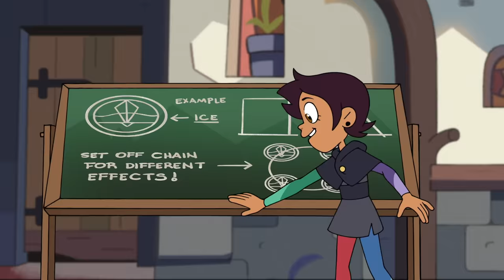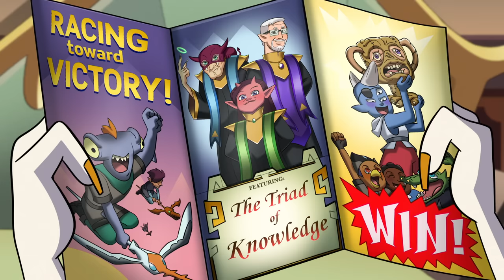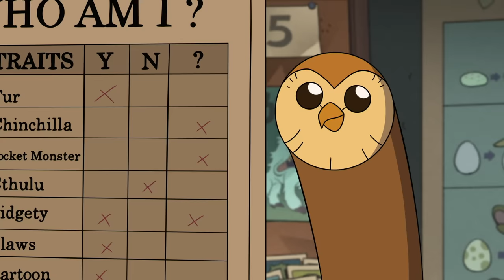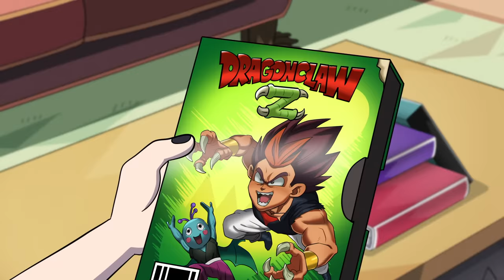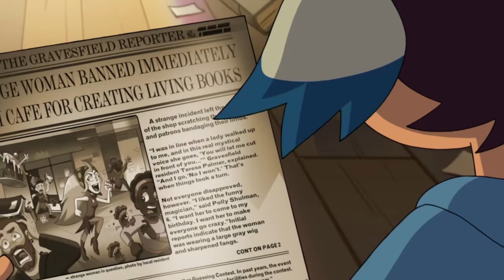Season 2 Highlights | Compilation | The Owl House | Disney Channel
Watch The Owl House on Disney Channel and in the DisneyNOW app!